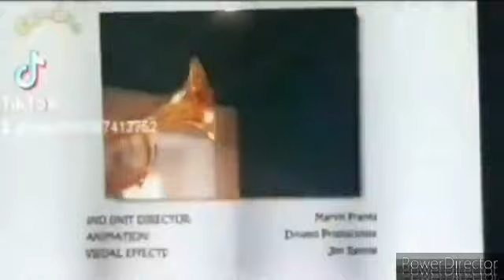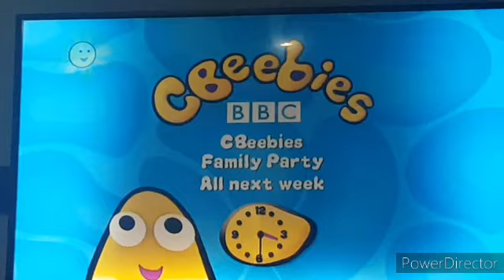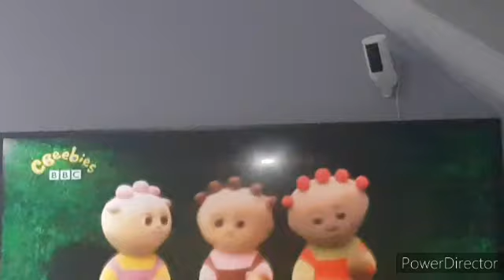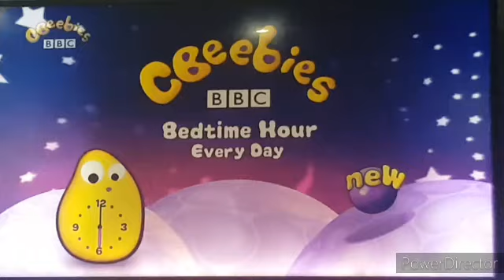CBeebies Continuity Compilation - October 2011